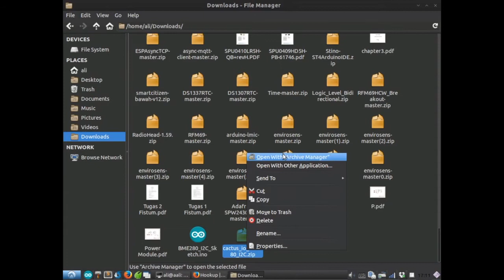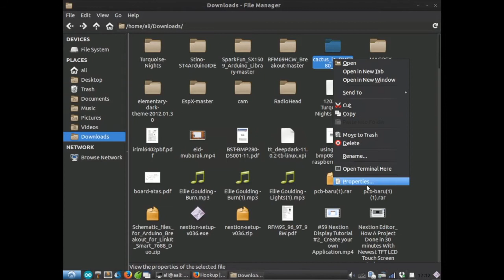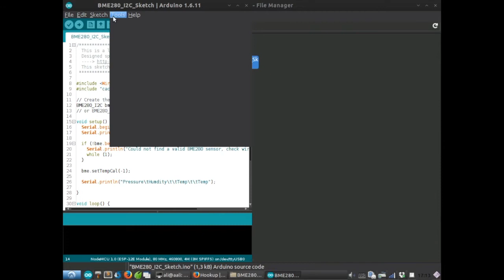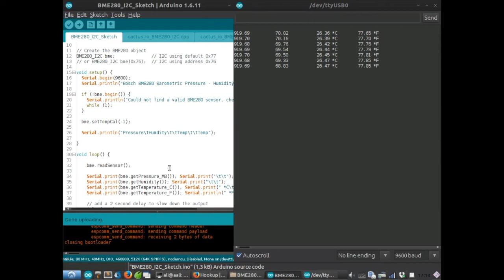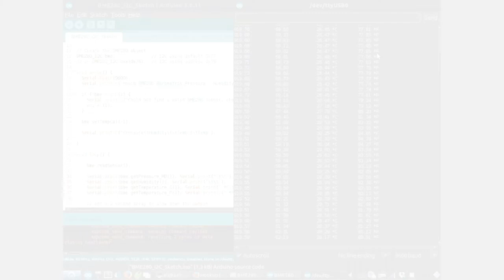Starter Guide: Alora Sensor Board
Language: Indonesian; Category: Tutorial; Level: Basic

Ali walks us through setting up the Alora Sensor Board for the first time and getting it measuring air temperature and humidity.

Happy experimenting!

Craving for more tutorials for LoRa and other IoT-related things?